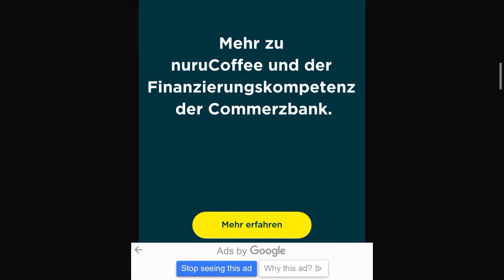#1 Th 12 in Germany (coc)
Nice